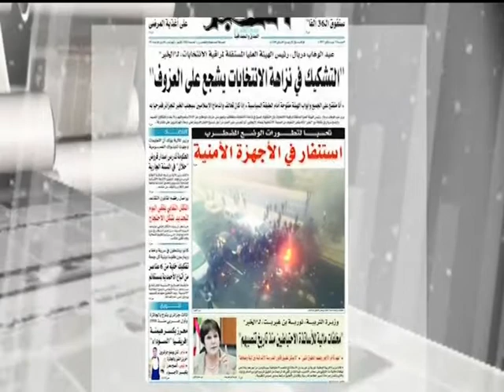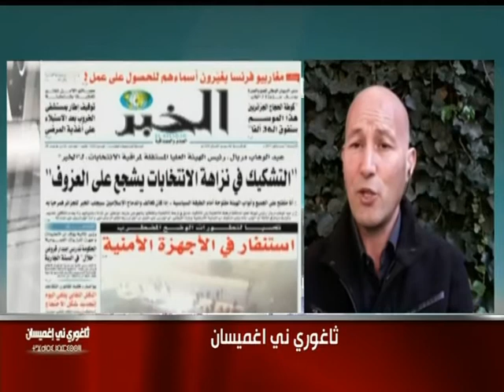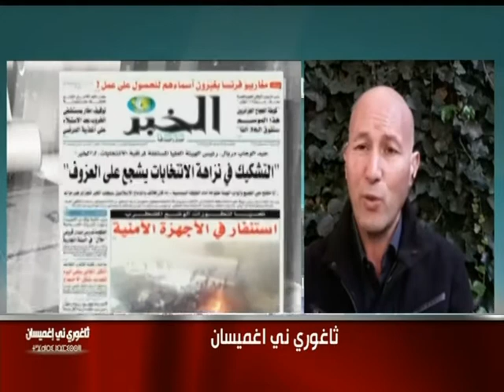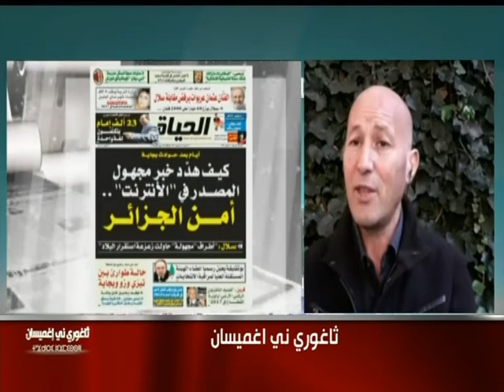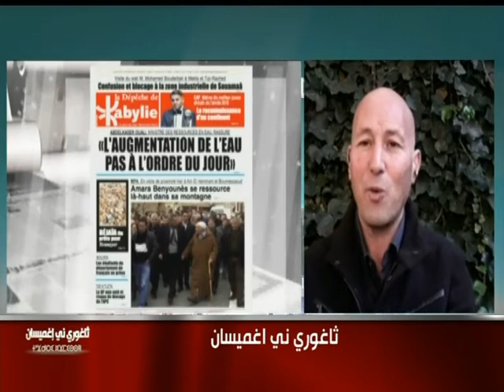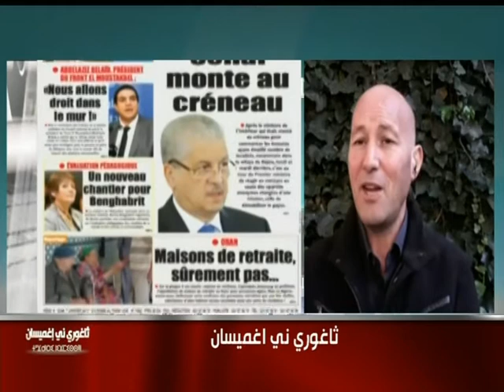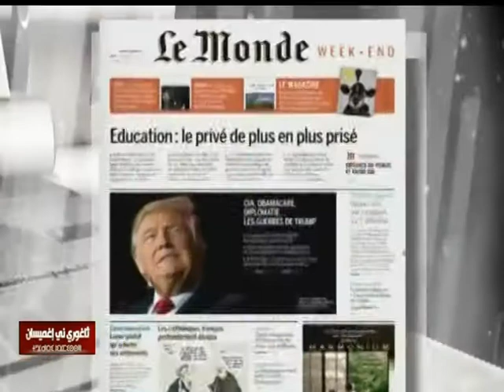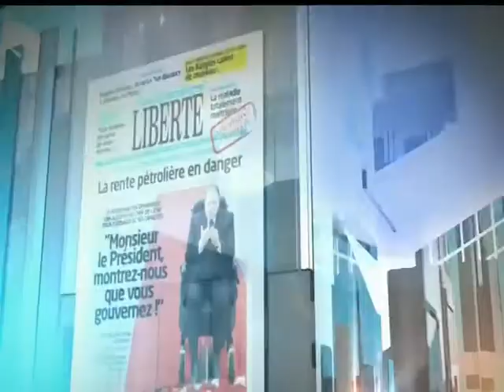Thaghouri n'ighmissen - 07 01 17